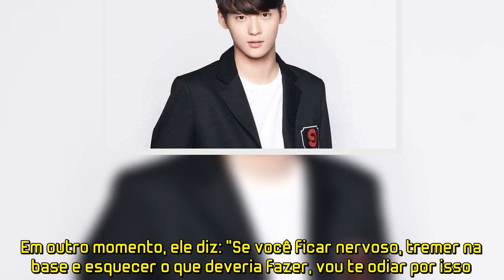Dongyoon, do grupo de k-pop Spectrum, morre aos 20 anos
Nesta sexta-feira (27), o mundo se despediu de mais uma estrela coreana. Kim Dong Yoong, do grupo Spectrum e participante da série MIXNINE faleceu aos 20 anos. A informação foi confirmada pela agência dele, a WYNN Entertainment.

“Pedimos desculpas por transmitir tão repentinamente esta triste notícia. O artista e membro da nossa agência, Kim Dong Yoon, deixou a nossa equipe no dia 27 de julho. Os membros da sua família, do Spectrum, da agência e todos os funcionários da WYNN Entertainment estão de luto e com o coração pesado por causa desta súbita e triste notícia. Desculpem por transmitir esta notícia aos fãs de DongYoon que o amaram e encorajaram. De acordo com os desejos da família do falecido, o funeral será realizado em silêncio. Expressamos as nossas condolências pelo seu trajeto final”, disseram em comunicado.

A causa da morte ainda não foi revelada, contudo a família dele já pediu uma autópsia, que deve sair na próxima semana. De acordo com a versão britânica do jornal Metro, o rapper chegou a falar sobre seu nervosismo ao subir no palco em um vídeo gravado alguns meses antes de sua morte.

DongYoon debutou como rapper do grupo Spectrum em maio, com o MV de Light It Up. Antes disso, ele participou da série de competição de talentos MIXNINE. Antes de fazer as audições do programa, em dezembro do ano passado, ele fez uma espécie de diário em vídeo, incluindo nessas gravações uma “carta para mim mesmo antes de subir ao palco”.

No vlog, DongYoon fala sobre suas preocupações de cometer erros nas apresentações. “DongYoon, você teve muitos erros e é mais lento comparado com os outros, mas você tem trabalhado duro e aguentado bem. Se você cometer erros no palco, não entre em pânico e supere isso naturalmente. Mas se o erro foi muito óbvio, isso não é bom. Você trabalhou muito, então não faça nada de errado e fique de boa. Em comparação com os outros, você não tem treinado tanto quanto eles e estão faltando algumas habilidades ainda, mas mesmo assim você conseguiu chegar onde está agora com sua força”.

Em outro momento, ele diz: “Se você ficar nervoso, tremer na base e esquecer o que deveria fazer, vou te odiar por isso. Espero que se divirta no palco”.

Apesar de suas inseguranças, em maio DongYoon se mostrou mais confiante após o debut do Spectrum. “Foi difícil praticar tanto e eu não conseguia dormir na época, mas tenho muito orgulho do que fizemos”, disse ao Top Star News.

Também fazem parte do Spectrum Minjae, Dongkyu, Jaehan, Hwarang, Villain e Eunjun.